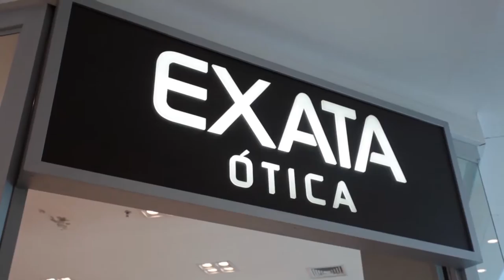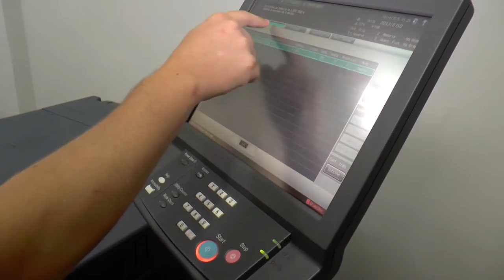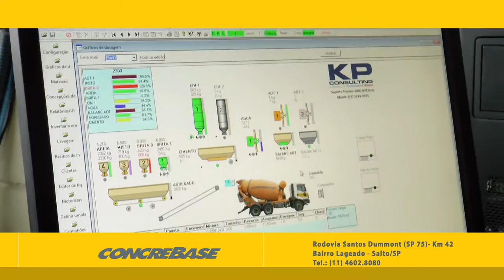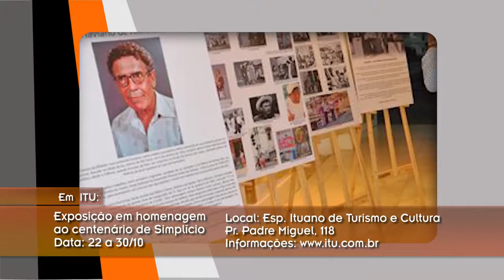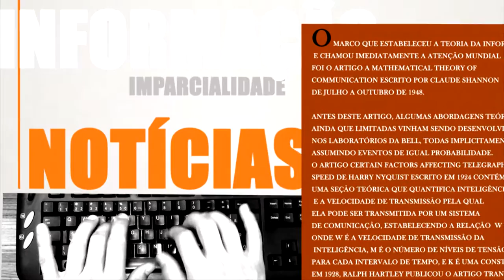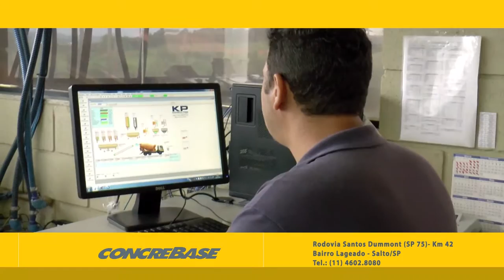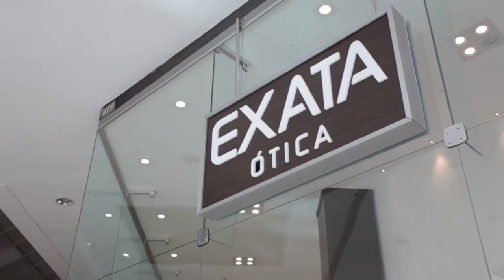Em Pauta #86 | Luiz Bramante e VillaA3 - TVR